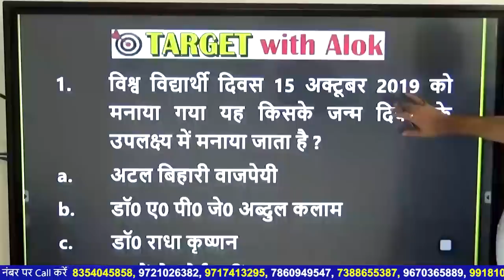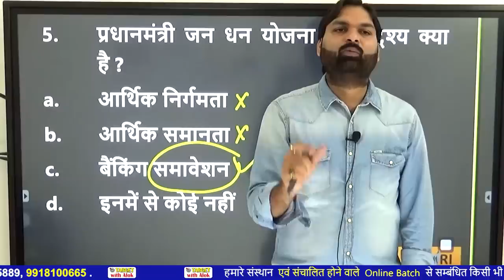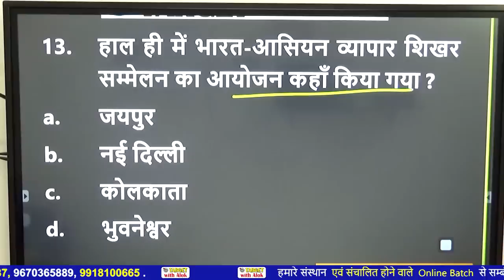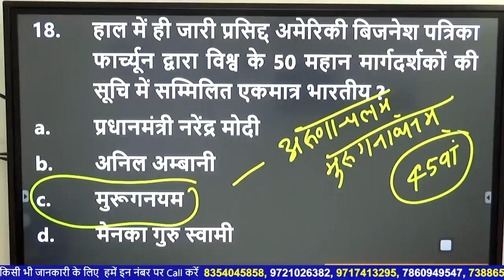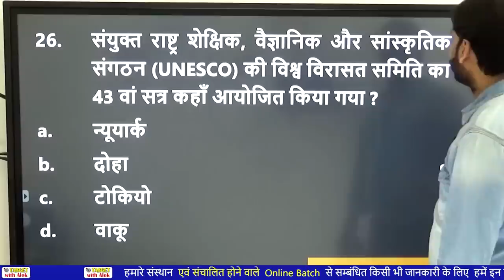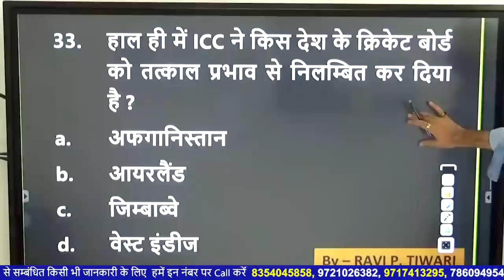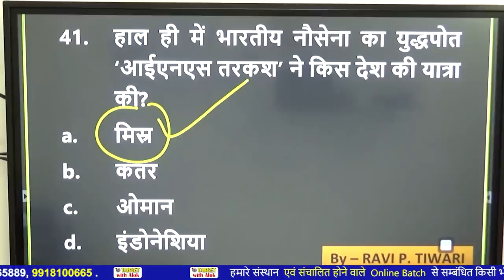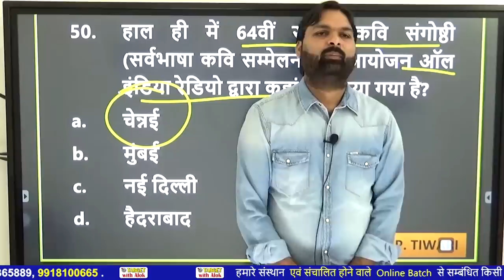Current Affairs 2019।। रट लो- 3 एक भी प्रश्न नहीं होगा गलत || Ravi P. Tiwari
इस लिंक पर क्लिक करके रट लो 3 -  के  PDF को डाउनलोड करें-